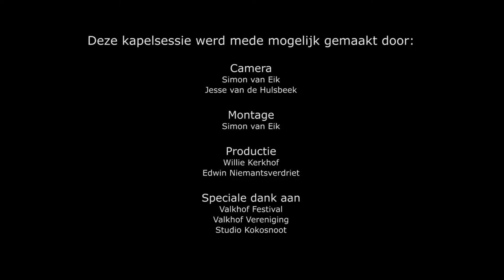Kapelsessie: Daniel Cane - Exit Strategy